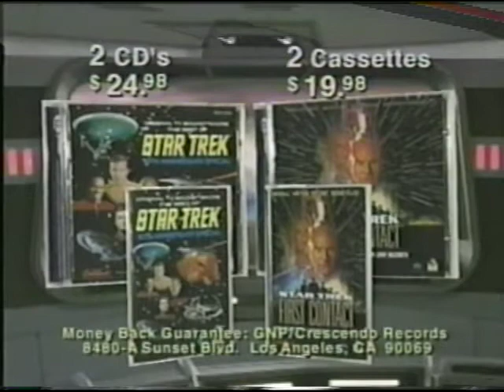Best of Star Trek CD commercial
Soundtrack album from all the Star Trek TV series, plus the film soundtrack for Star Trek First Contact. Advertised as 2 CDs or cassettes, but I think they're counting the First Contact CD as the 2nd CD.

Transfer from vhs recorded Dec 2000, aired on Sci fi Channel